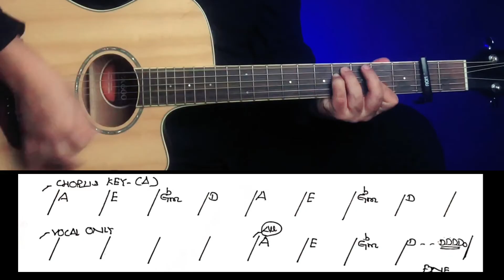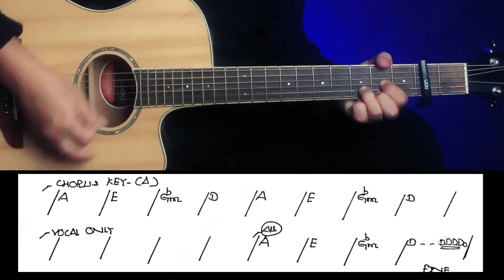သားကြီးတို့အေးဆေး - ရေမွန်၊ဟန်နေတာ - အခြေခံ guitar tutorial အပိုင်း(၂)